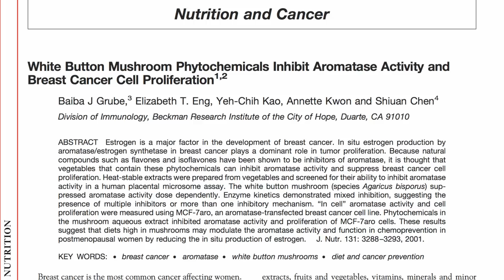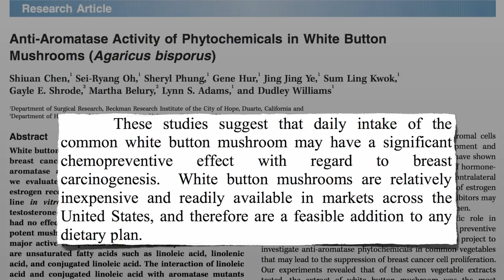Breast cancer prevention: which mushroom is best?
DESCRIPTION: Woodear, crimini, oyster, Italian brown, enoki, button, stuffing, shiitake, chanterelle, and Portobello mushrooms were compared to see which was best at inhibiting aromatase enzyme activity. Have a question about this video? and I'll try to answer it! Please feel free to post any ask-the-doctor type questions here in the comments section and I'd be happy to try to answer them. Be sure to check out the other videos on breast cancer Also, there are 1,449 subjects covered in my other videos--please feel free to explore them!

Image Credit: Mushroom Council; Wildman Steve Brill; perfection.com.au; alibaba.com;faqs.org; and ifood.tv